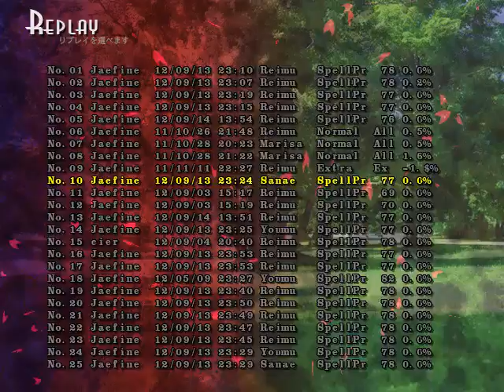How to troll Futo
Random stuffs recorded some time ago.
Enjoy the song and the gameplay too~

Notes as soon as I'm in the mood.

Song: 大神大神話伝 | どぶウサギ (Dobu Usagi) | dBu Music | 蘇弾奏結界 尸解変奏曲 Undead Variation